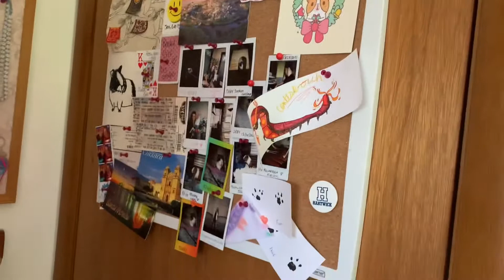VLOG: one year later... house update!